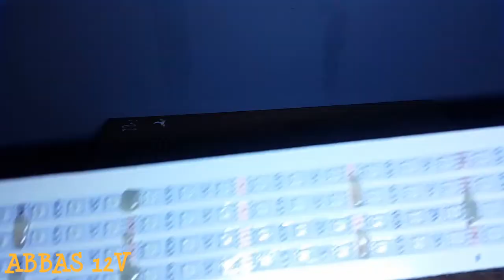Membuat strobo bus malam sederhana nyala running RGB | strobo pelangi running tanpa arduino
Strobo analog model running RGB tidak pakai arduino nyala pelangi

- Led strip RGB 5050
- Modul RGB remot
- Modul running tr 8ch
- kabel lumayan banyak 😅

Mohon kritik dan saran nya 🙏